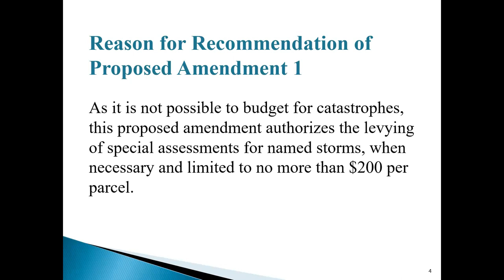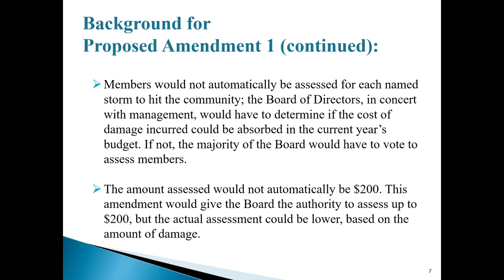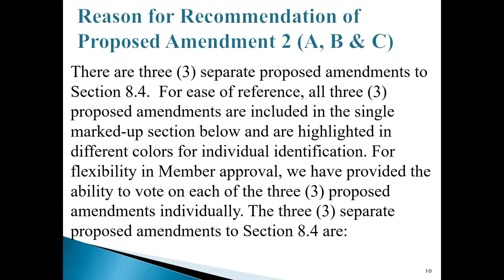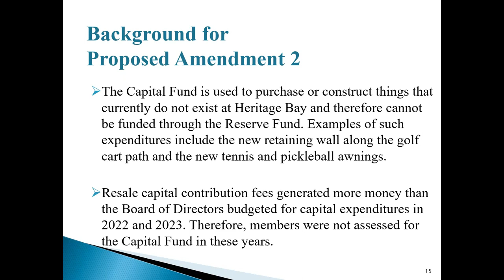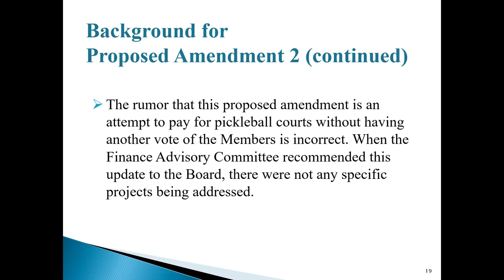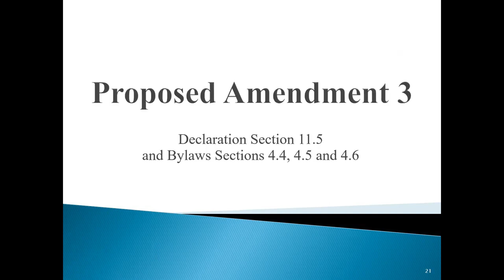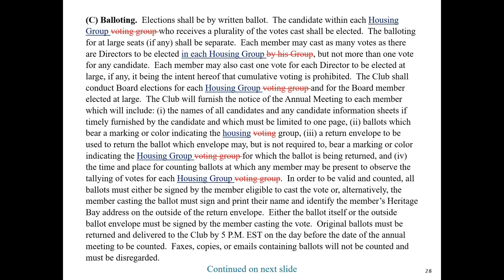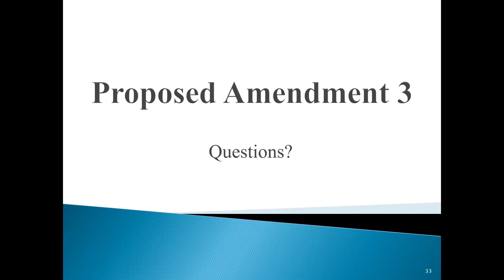2.10.23 Townhall Presentation